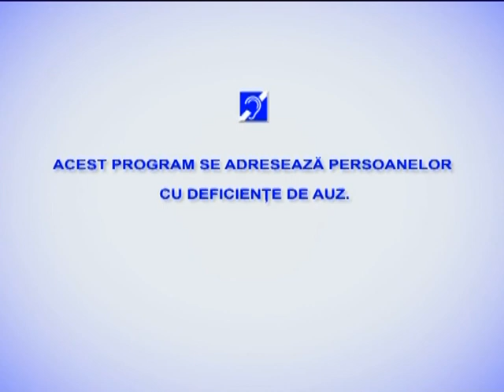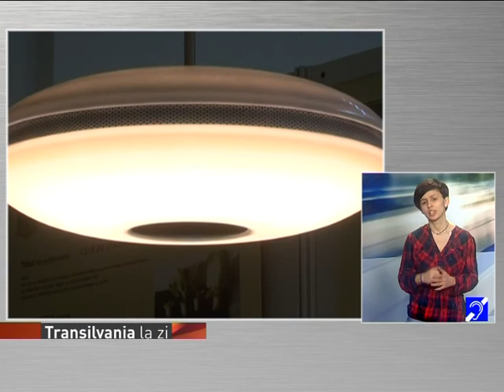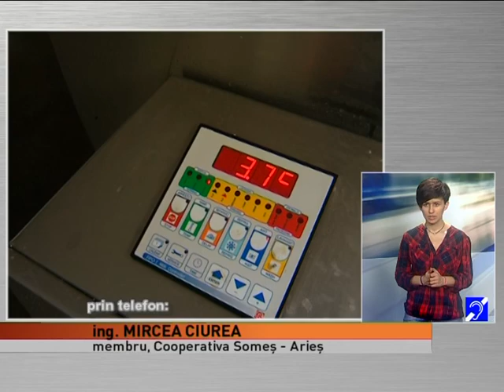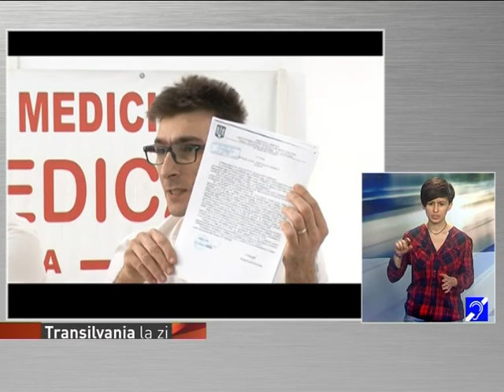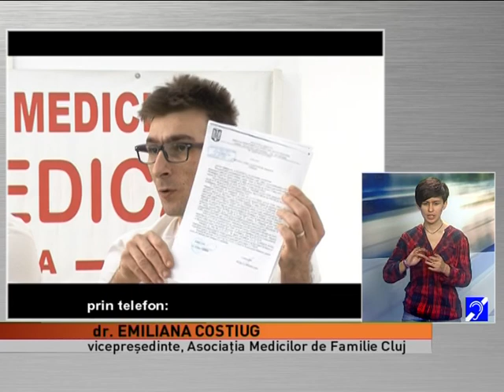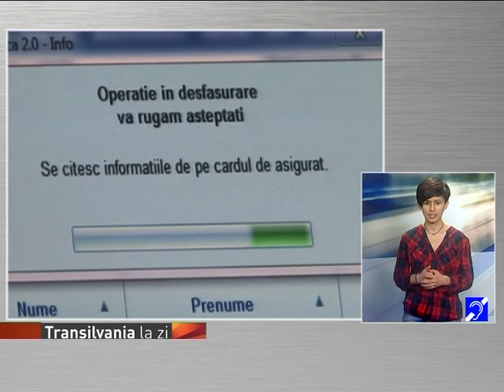Transilvania la zi din 23 martie 2016